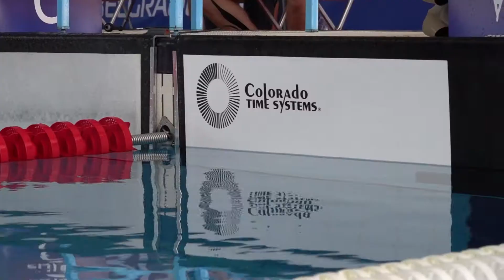CMAS World Freediving Indoor Championship 2021 Documentary